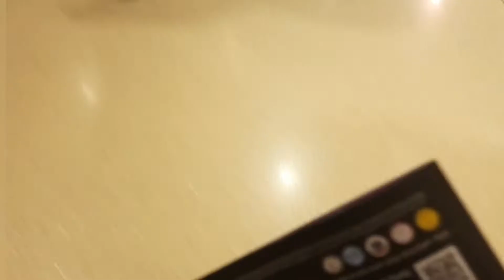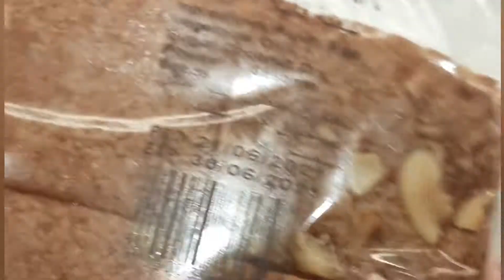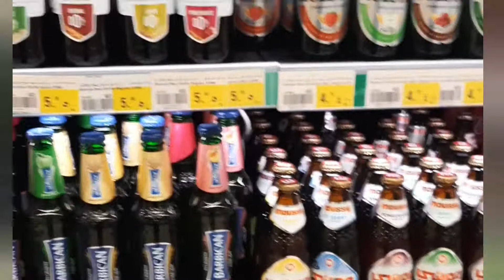NESTO SUPERMARKET Al Muteena street Deira Dubai Quick tour |Al Rigga Street Dinner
this is a quick Tour Around Deira ,Al Muteena and Al Rigga Street Deira Dubai.